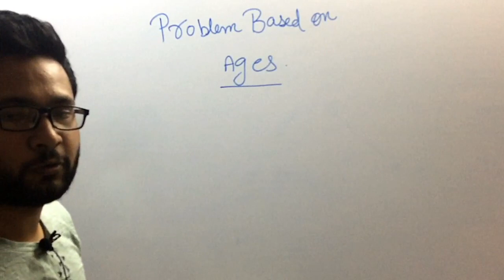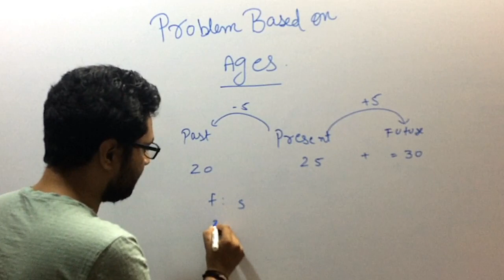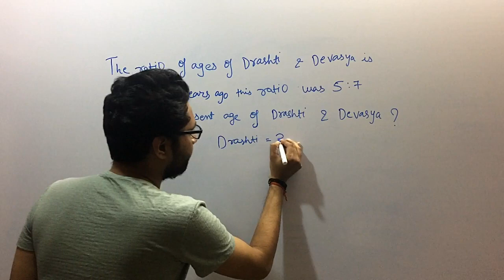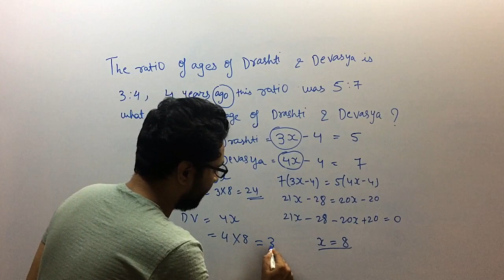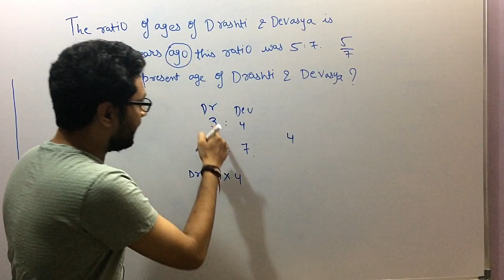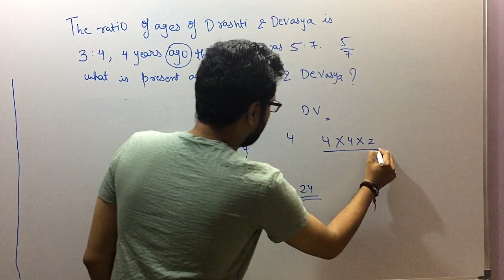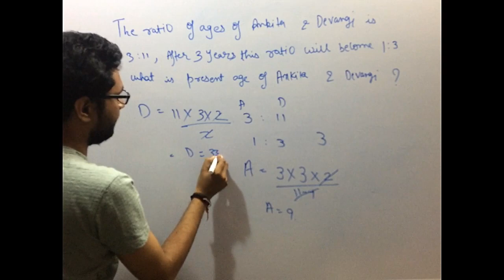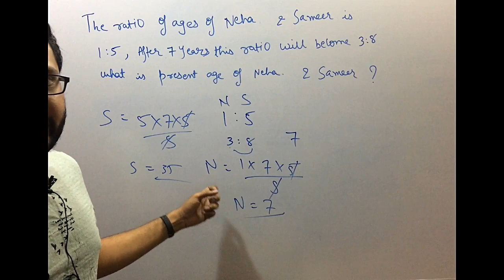Problem Based on Ages with Ratio | Short trick to find age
Hello guys this is Rajdeep here from Mathematics stairs.
In this video, I m going to give you the best and easiest way to solve
problem based on ages questions ,problem based on ages in hindi, problem based on ages pdf,
problem based on ages concept, problem based on ages for bank exam, problem based on ages affairscloud, problem based on ages,
problem based on ages tricks,
problem based on ages bankers adda, problem based on ages for bank po,